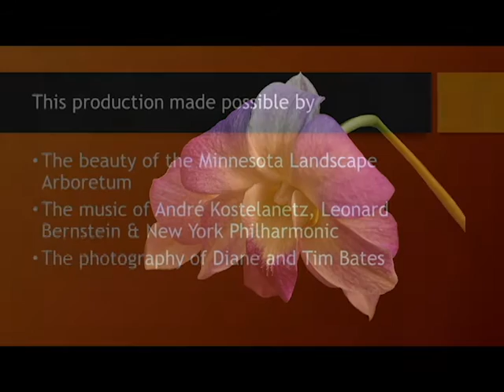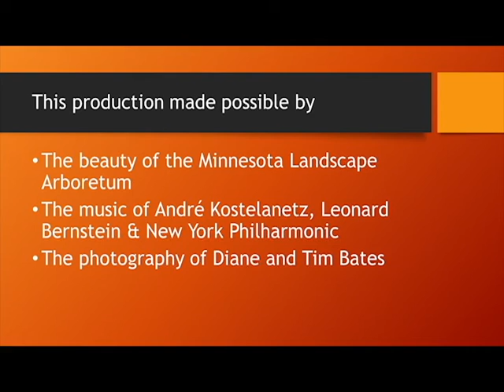The Flowers of The Minnesota Landscape Arboretum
A video tour of the flowers of the Minnesota Landscape Arboretum